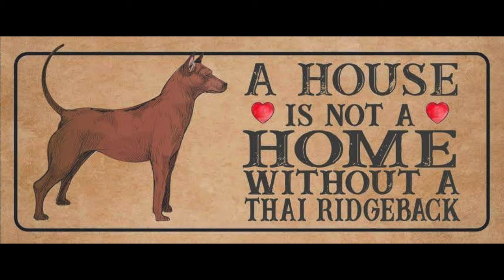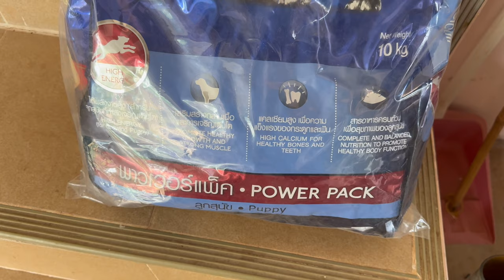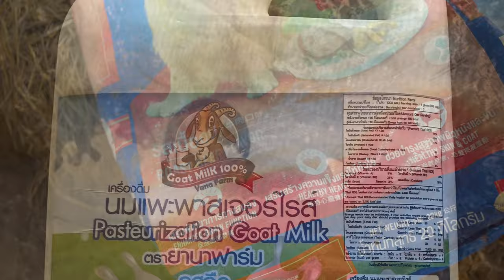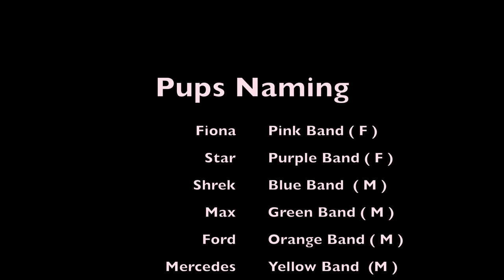In SearchofTheThaiRidgeback@OMKO-THAI-RIDGEBACK - 4K : PUPS NAMING EVENT ( TWO WEEKS OLD )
YES! time to give these little beauties a temp or permeant name - also due too tech issues we're doing this vlog in two parts this Part One its mainly about the Pups - part two will be about the farm what's going on - first heavy rain in ten weeks  but not enough tbh - few of the pack featured also basic day to day general goings on - Pups coming on nicely 2 subscribers have put forward for of their names see what you think and we'll catch-up soon - please comment if you've any issues TAKE CARE